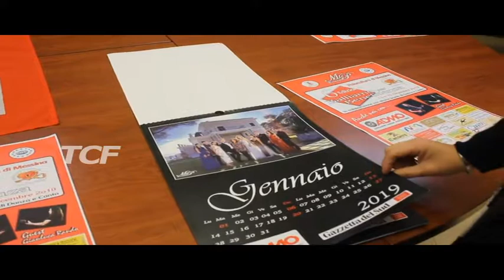MARIA POSCIA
MARIA POSCIA, BALLIAMO PER BENEFICENZA